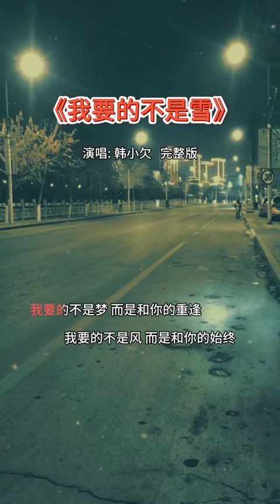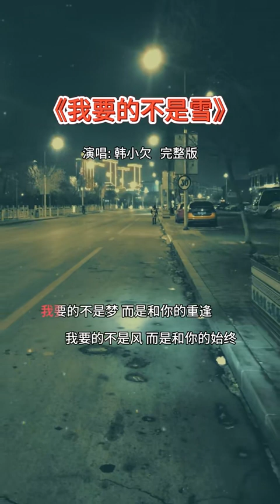抖音流行歌曲《我要的不是雪》